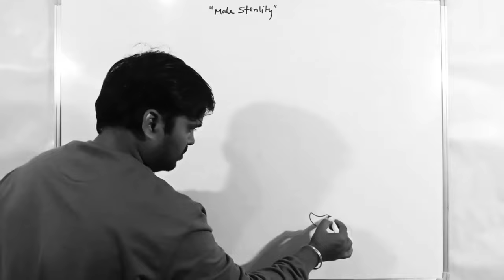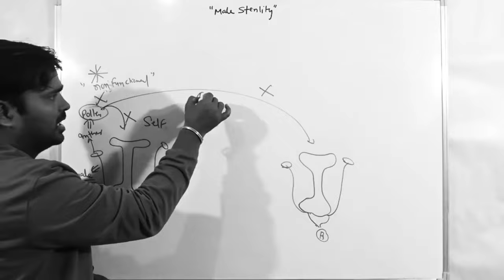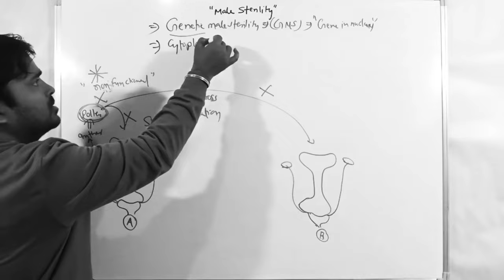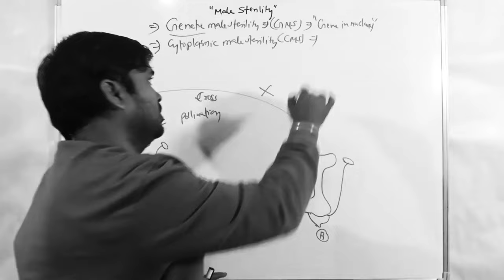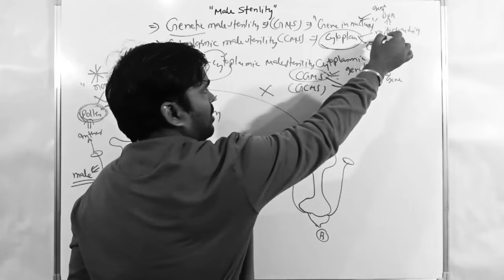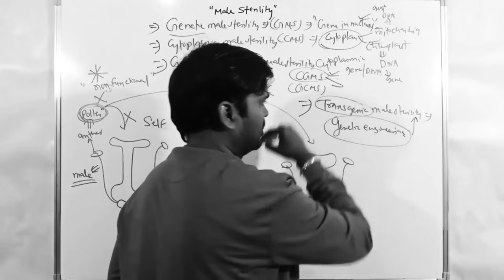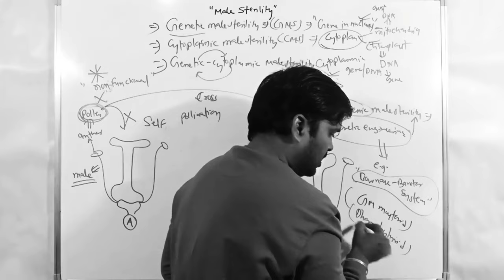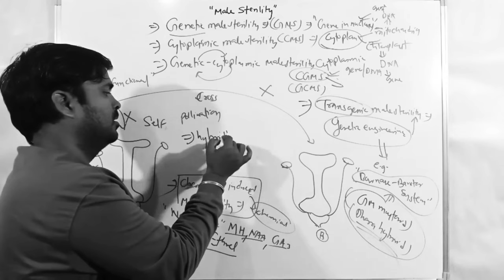Male Sterility & Its Types in Crop | Importance in Hybrid Seed Production | Plant Breeding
This lectures cover
Genetics BD Singh Book lecture
Phundan Singh Genetics Book Lecture
BD Singh plant breeding book lecture
Phundhan Singh Plant breeding Book Lecture
What is male sterility in crop
Types of male sterility
Genetic male sterility GMS
Cytoplasmic Male sterility CMS
Cytoplasmic genetic male sterility CGMS
induced male sterility
male gametocides
Transgenic male sterility
Barnase barstar system
importance of male sterility in hybrid seed production